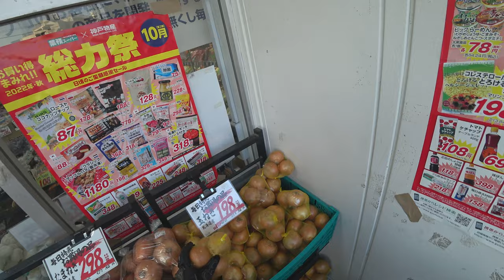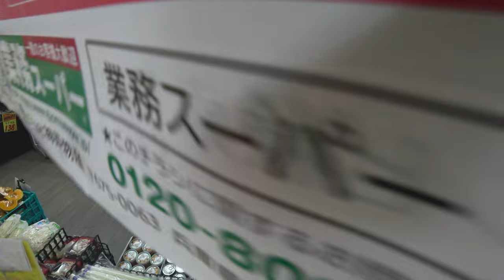Мотопокатушка по Японии Новости из Японии и разное Live Vlog Осень 2022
► Telegram DenJP
► Япония. Праздники, мероприятия и отдых.
► Жизнь в Японии и разные полезности.
►Япония с высоты птичьего полёта.
►Япония. Японские школы и уроки.